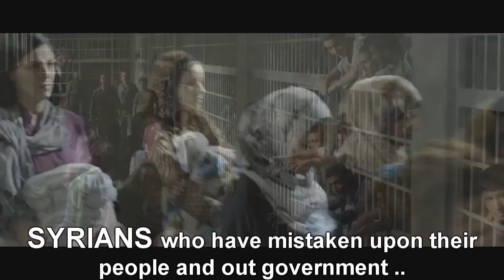answer of justice trailer "Syrian movie about the Aleppo prison siege trailer"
Best movie I've seen in my life ...
Subbed version soon when I get my hands on the movie .